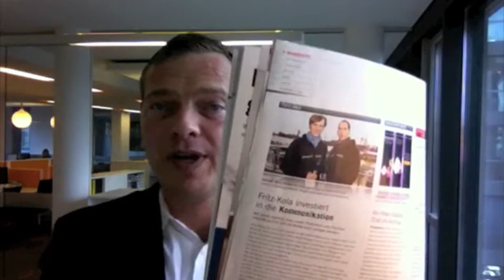Auf ein Wort vorm Regal: Stößchen!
Warum ich mich über den Neukunden fritz-kola besonders freue und was wir jetzt für Holsten, Nestlé Deutschland, Studioline Photography und Hapag-Lloyd Kreuzfahrten tun dürfen.